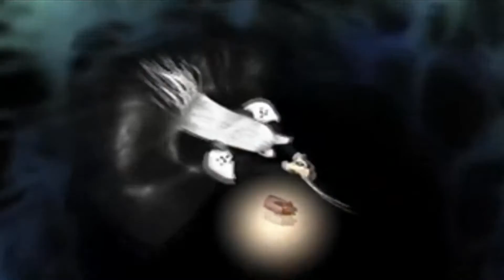Final Fantasy VII [S02E02] - Auf die blauen Berge gehen wir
Nova Let´s Play Final Fantasy VII

Ich bin für Feedback sehr offen und dankbar :)

Lasst was da und ich hoffe euch gefällt mein Kanal. :D